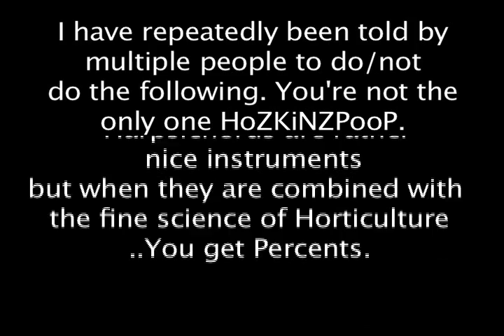Fourdee Subscribers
For me, This is a milestone.
First Tune is something I made.